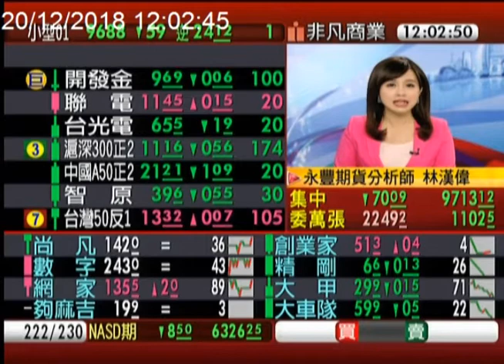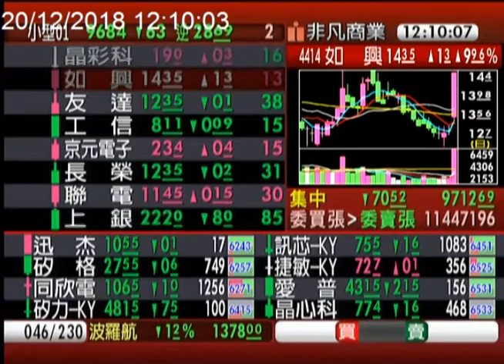【抗跌走強明星股 華園 如興 超眾 興能高 中鋼構】非凡搶先報20181220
多重利空夾擊 全球股市Q4遭熊襲
抗跌明星走強股 那些走勢有"凍頭"?
越是動盪 越要挑選"績優硬底子股"

想知道更多精彩內容，歡迎加入非凡搶先報粉絲頁：